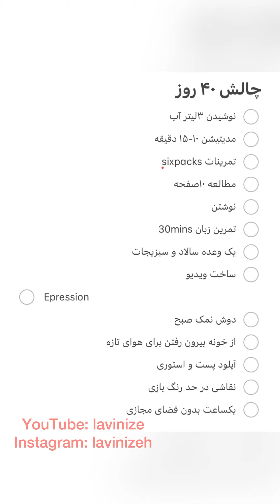مهمون داشتم و کلی خندیدیم سر فیلمبرداری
امروز روز هفتم  بود و یه هفته ای شدم توی این چالش، خیلی اوضاع بهتر بود و دارم تغییرات رو توی بدنم و مهارتهام میبینم. مهمون اومد و تصمیم گرفتم ویدیو رو با یکی از بچه ها برای اکسپرشن ضبط کنم. خیلی انگیزه گرفتم با دیدن تغییراتم و قراره قوی تر ادامه بدم☺️